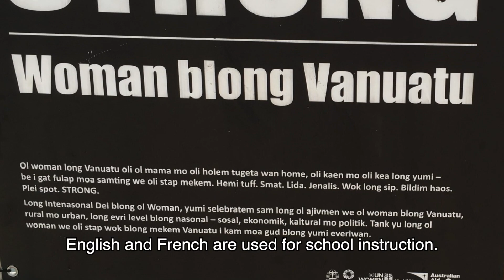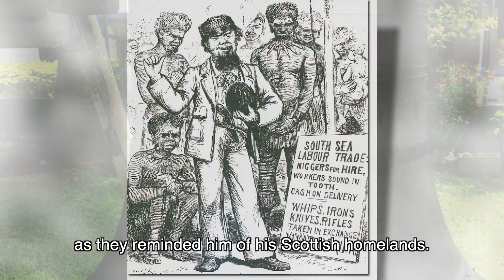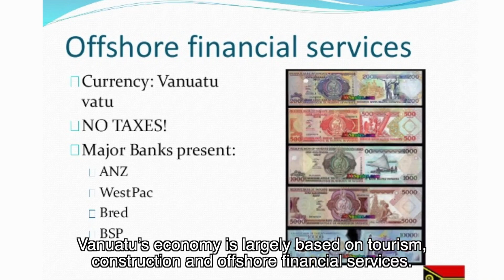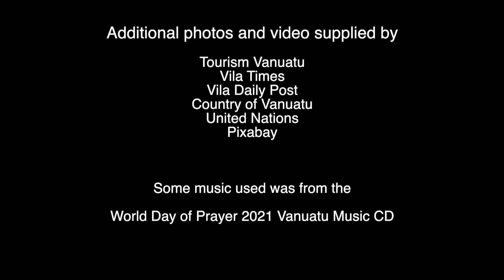WDP2021 Vanuatu Country Video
WDP 2021 Virtual Service Video